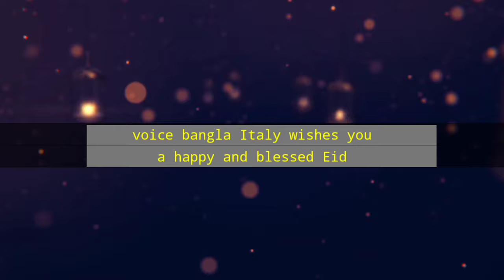ইতালি ও বেলজিয়াম প্রবাসীদের ঈদ শুভেচ্ছা দেখুন | Probashi Eid celebration | Probashi Lifestyle.